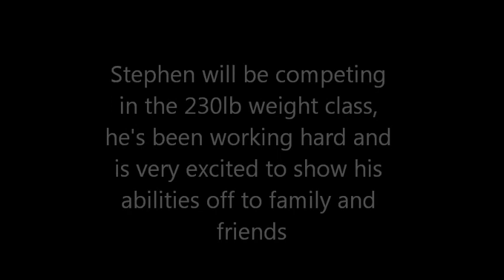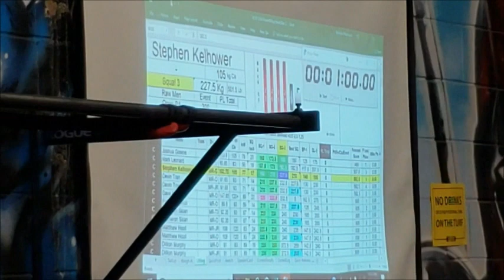USAPL Powerlifting competition October 2018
USAPL powerlifting competition